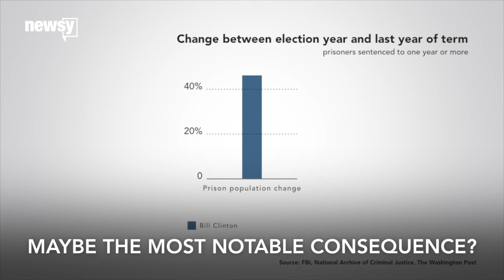Clinton Apologized — But Sanders Voted For The Crime Bill Too - Newsy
Hillary Clinton apologizes for supporting the crime bill and reminds that her husband, Bill, was the one to sign it. The prison population nearly doubled during Bill Clinton's presidency - largely due to the 1994 crime bill. However, Bernie Sanders wasn't opposed.

Transcript:
"I supported the Crime Bill," Former Secretary of State Hillary Clinton said at Thursday's Democratic debate on CNN. "My husband has apologized. He was the president who actually signed it. I'm sorry for the consequences that were unintended and that had a very unfortunate impact on people's lives. I've seen the results of what has happened in families, in communities."
Maybe the most notable of the 1994 Crime Bill's consequences was a surge in America’s prison population. The trend might’ve started with Reagan, but the number of Americans in prison almost doubled during Bill Clinton’s time in office. That was largely due to the Crime Bill, which built more prisons and meant harsher sentencing — and which Hillary Clinton strongly supported.
Bernie Sanders supported that bill too and voted for it, despite voicing serious concerns.
"We are dooming today tens of millions of young people to a future of bitterness, misery, hopelessness, drugs, crime and violence," Sanders said at the time.

Sources:
CNN